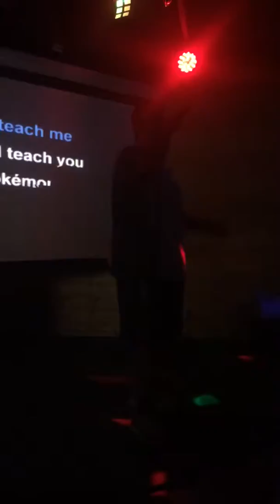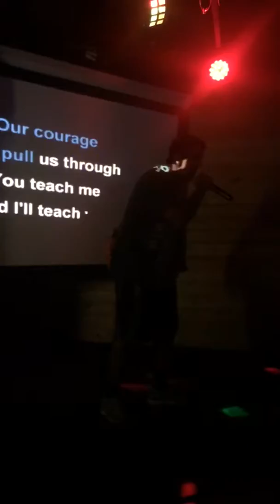Pokémon Theme Song